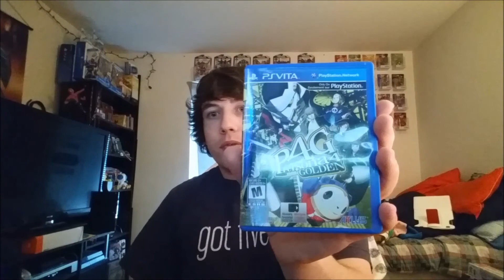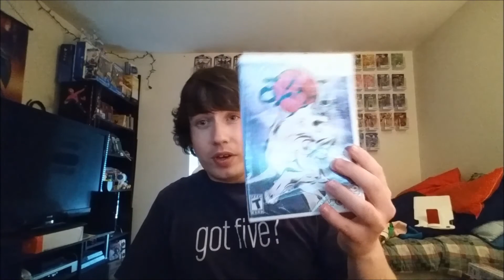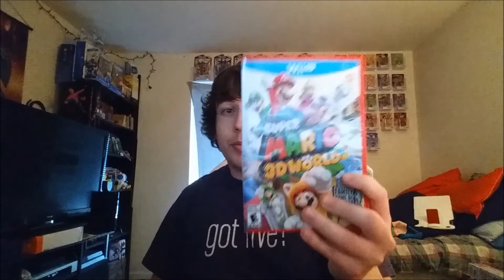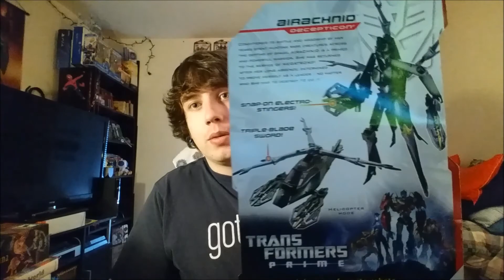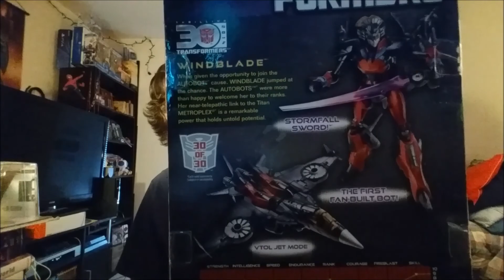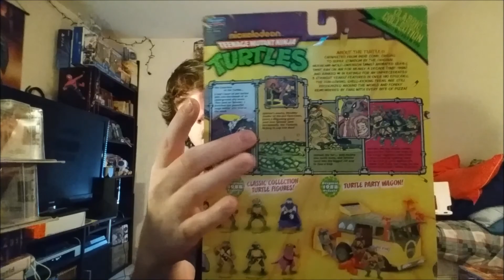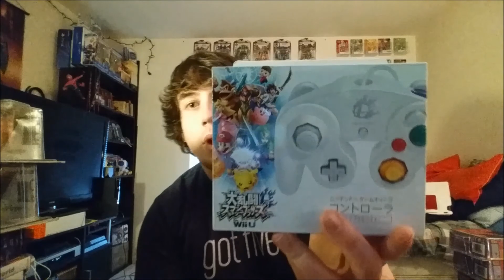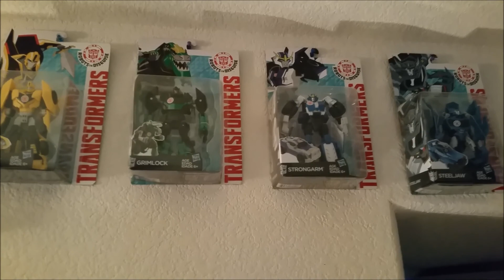Recent Pickups #30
Stuff I picked up recently. :)